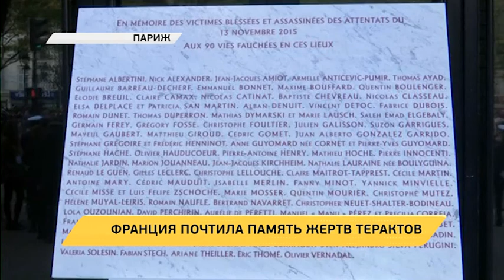Новое время, 13 ноября 2017 г, 19:00